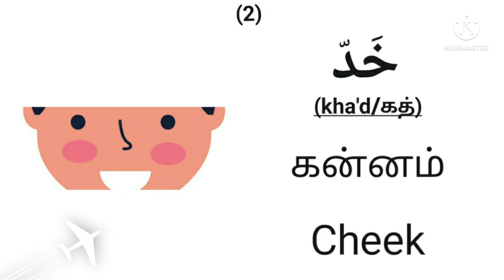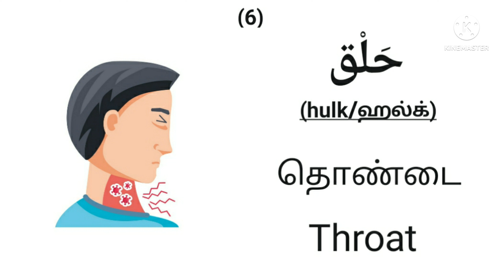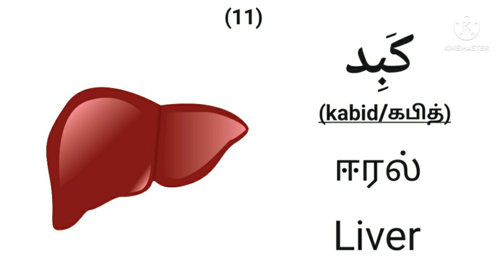அரபு மொழியில் உடல் உறுப்புகளின் பெயர்கள் (part 2) || Names of body parts (part 2).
Names of Body parts in Arabic (part 1):-